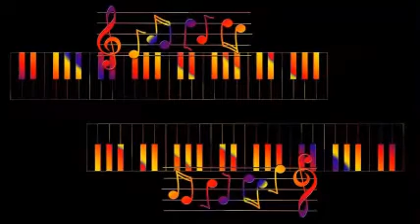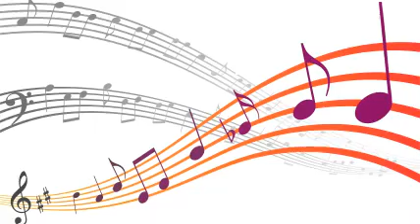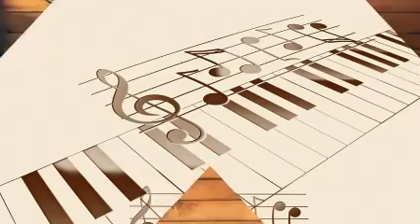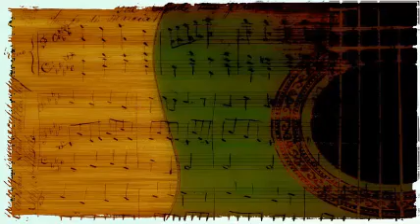Osvaldo Pugliese - Tierra Querida (1944)